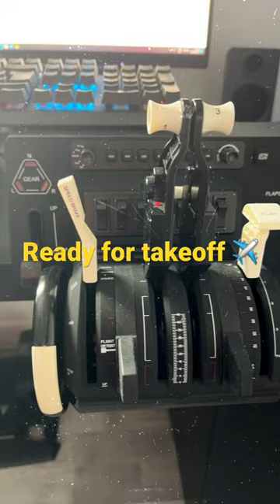Honeycomb Yoke rocks 🛫